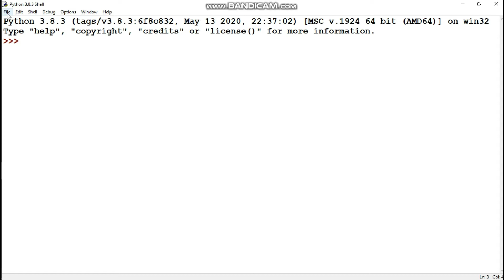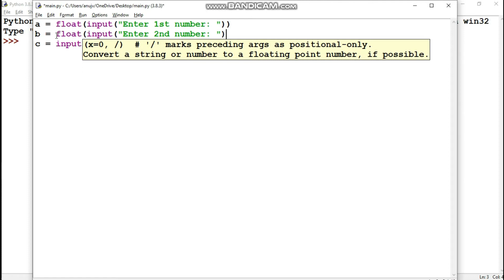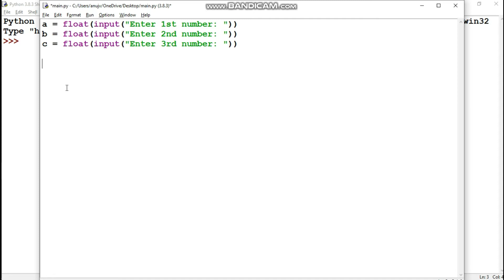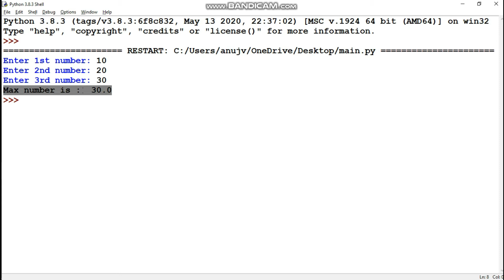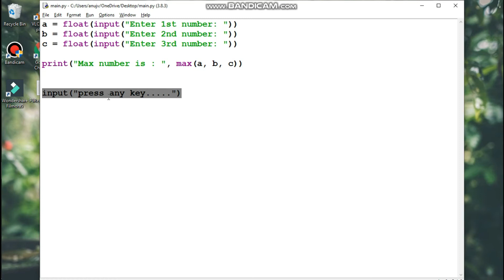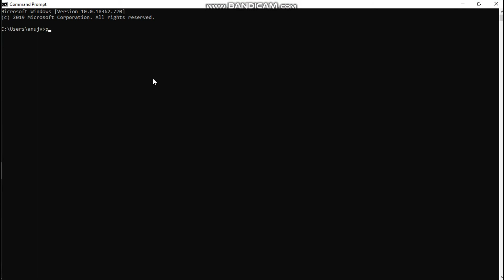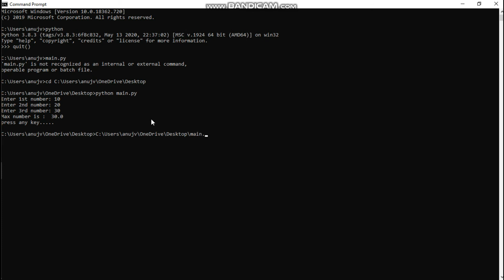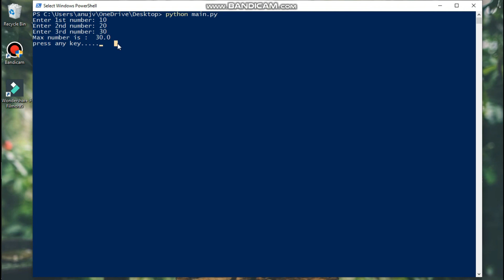Python Tutorial for Beginners in Hindi | Creating and Executing Python Script in Multiple Ways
In this video we will see :
 - How to create python script using Python IDLE.
 - How to run python script.
 - What are the ways of executing a Python script.
 - How Python script runs without compilation.
 - What is Python execution work-flow.